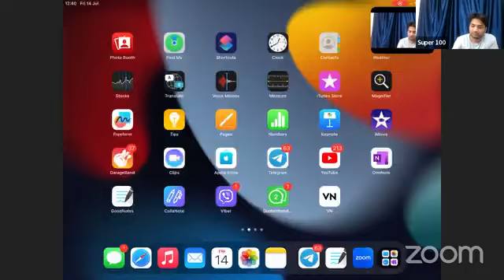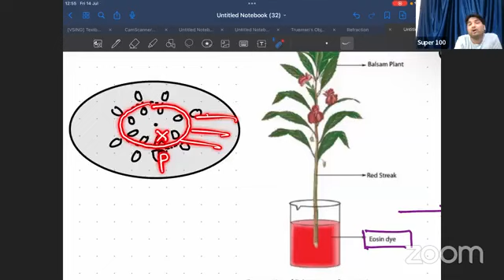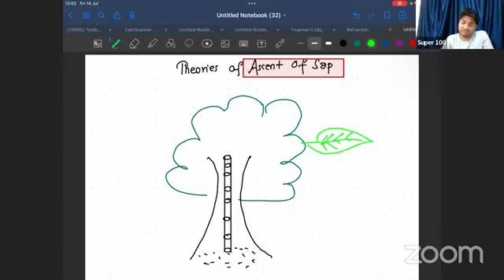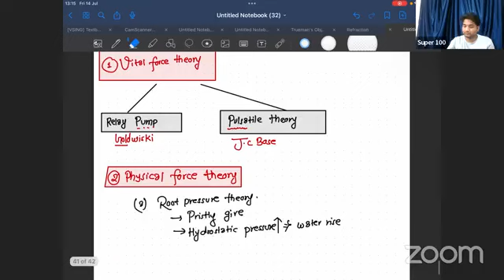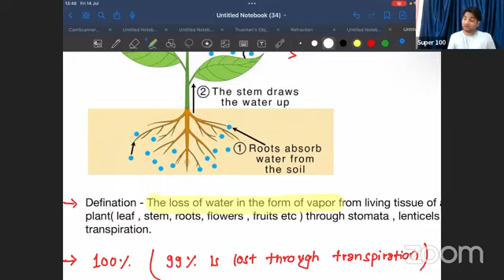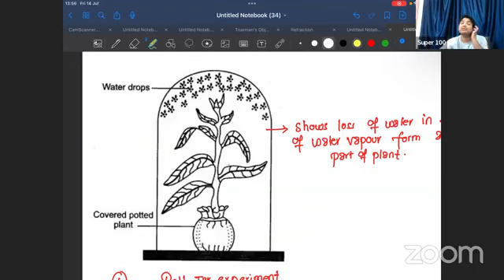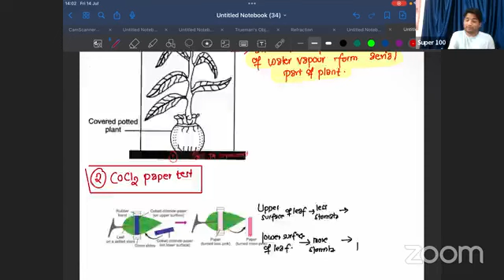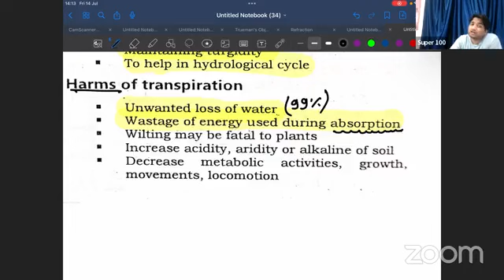Plant Physiology part 4/ Diffusion/Osmosis / Water relation / plasmolysis/Imbibition / Absorption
Super 100 mbbs online preparation entrance class Mbbs paramedic / Bph online entrance preparation
light reaction Dark reaction stroma grana quantasome chlorophyll antenna pigment harvesting unit photosystem 1 photosystem 2
photosynthesis, mineral nutrition, respiration, transportation, and ultimately plant development and growth
Fundamental processes such as photosynthesis, respiration, plant nutrition, plant hormone functions, tropisms, nastic movements, photoperiodism, photomorphogenesis, circadian rhythms, environmental stress physiology, seed germination, dormancy and stomata function and transpiration, both parts of plant water relations,